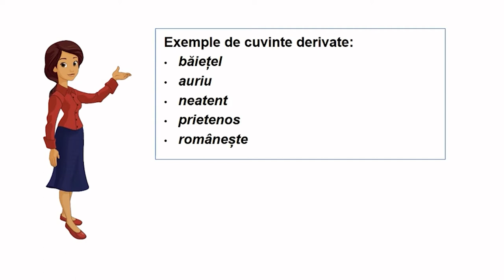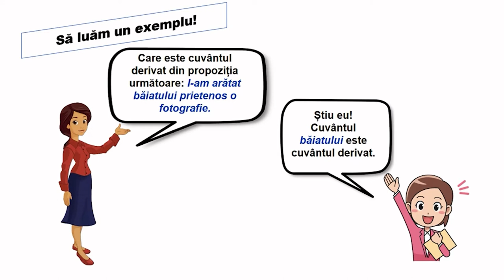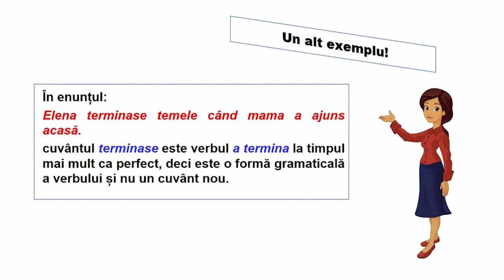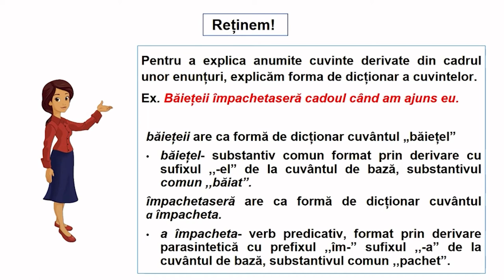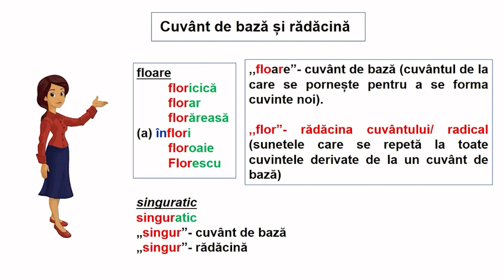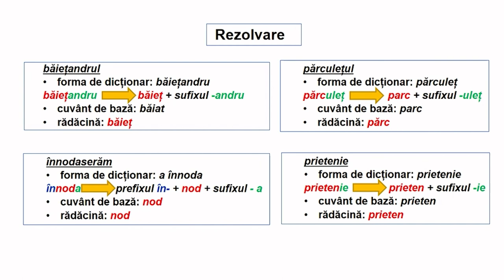Derivarea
Resursa propusă face parte dintr-o serie dedicată mijloacelor interne de îmbogățire a vocabularului și are drept scop familiarizarea elevilor de clasa a VII-a cu derivarea ca mijloc intern de îmbogățire vocabularului.
Utilizarea acestei resurse în activitatea de la clasă facilitează identificarea în diverse contexte și explicarea cuvintelor formate prin derivare, dar și scrierea corectă a cuvintelor sau utilizarea
lor în cadrul unor exerciții creative.
Fiind o resursă de tip video, aceasta poate fi folosită pentru realizarea învățării în contexte variate care țin de particularitățile de vârstă ale elevilor, profesorul putând să aleagă vizionarea acesteia în lecții desfășurate în spațiul clasei sau în mediul virtual, sincron sau asincron, în momente diferite ale lecției și într-un scenariu didactic proiectat după nevoile fiecărei clase.